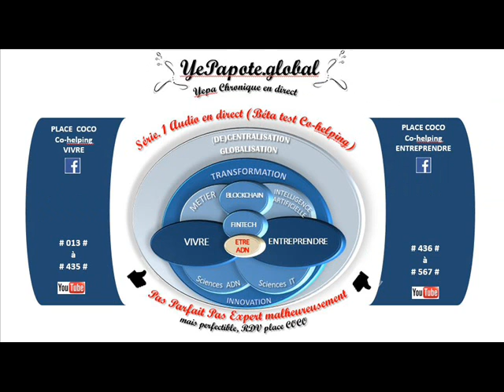#305# S’embellir à quel prix ? Prothèse mammaire Risques : durée de vie 10 ans 2000 à 4000 euros ?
MISS YEPAPOTE ?